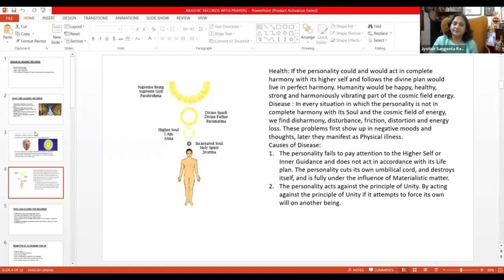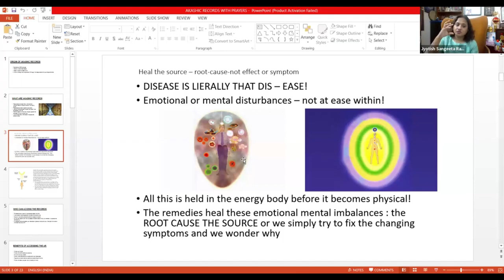The Akashic Records || LEVEL 1 : Beginners Leve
Enroll For Akashic Record Online on Zoom

Course Details
✅ Duration - 2 month course Get:
👉Live Classes

Course Content
🌟 Akashic Record Workshop 🌟✨
🧚‍♀LEVEL 1 : Beginners Level✨
🧚‍♀Origin of Akashic Records✨
🧚‍♀Who can access Akashic Records✨
🧚‍♀Benefits of Accessing the AR✨
🧚‍♀How to ask questions?✨
🧚‍♀How to get answers to your questions?✨
🧚‍♀How to connect with your Higher Self and Take permission to resolve your problems.✨
🧚‍♀How to search your Akashic Records✨
🧚‍♀How to tune into your records and resolve your karma✨
Akashic Medicinal Healing
Akashic River of Time
🧚‍♀Healing emotional and spiritual blockages✨
🧚‍♀Learn  how to decode your questions✨
🧚‍♀Learn Shielding and pathway prayers✨
🧚‍♀ Akashic Attunement will be given✨
🧚‍♀Learn Grounding, cutting cords, coming back and closing prayer.✨
🧚‍♀How to heal through Golden Light✨
🧚‍♀Connect with your Guru✨
🧚‍♀Resolve Money Problems, Relationship issues, legal issues, job problem.✨
🧚‍♀Get attuned to high vibration✨
🧚‍♀Reveal and erase your fears, blockages, patterns and all psychological problems.✨
🧚‍♀Inner Child and Womb Healing✨
🧚‍♀Past Life Healings✨
🧚‍♀Get guidance on relationship patterns and much more...✨
🧚‍♀ Learn to use Archangel Michael's  sword✨
🧚‍♀Get attuned to access ancestral Records.✨
🧚‍♀Connect with your soul group / soul family, Learn about soul mates as part of your soul family ✨
🧚‍♀Heal past love blocks to attract your soulmate.✨
🧚‍♀Heal bondage to lack mentality and transmute inherited beliefs✨
🧚‍♀Heal poverty patterns to create abundance prosperity✨
🧚‍♀ Removing black energy and curses through Golden Rope, Sudarshan chakra and Trishul✨
🧚‍♀ Learn Powerful visualisation technique✨
🧚‍♀Learn through Maha Mrityunjay Mantra✨
🧚‍♀ Learn Cluster Healing✨
🧚‍♀Learn how to heal your soul✨

Regards
Team Gurugeegyan